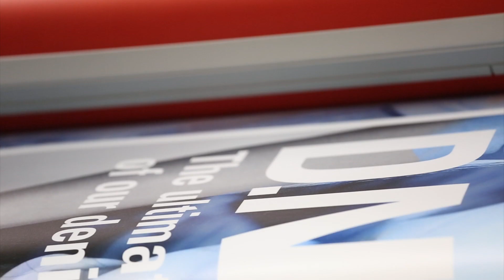Laminadora automática | Versatia Corporative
En Versatia Corporative disponemos de máquinas para impresión digital de gran formato y mucho más. Tecnología adaptada a tus necesidades.

Disponemos de una amplia flota de máquinas para impresión digital de gran formato que nos permite obtener el máximo rendimiento en distintos tipos de aplicaciones. Usamos la tecnología más avanzada para garantizar los mejores resultados en el mínimo plazo de tiempo.

Gracias a nuestra maquinaria podemos empezar y acabar tus proyectos de forma integral, con la calidad y profesionalidad que mereces. De este modo, no sólo imprimimos sobre materiales flexibles y rígidos, sino que también cortamos, troquelamos, fresamos, silueteamos… ¡Ah! Y después realizamos el envío, la instalación o el montaje allí donde haga falta.